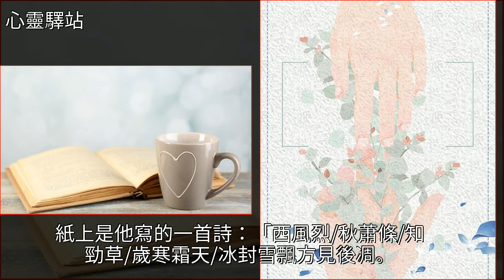願歲月將愛妥善安放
願歲月將愛妥善安放就是,一首,這首,愛情,古代文學,女孩,理髮店願歲月將愛妥善安放就是 一首 這首 愛情 古代文學 女孩 理髮店